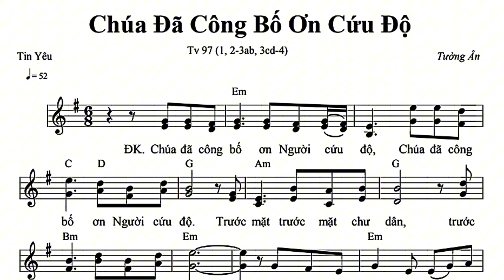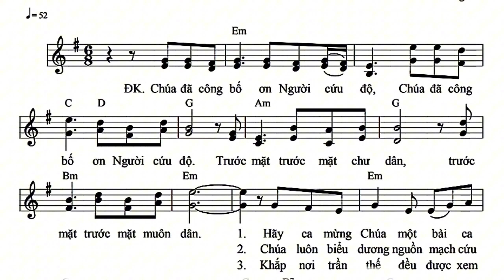Chúa Đã Công Bố Ơn Cứu Độ - Thánh Vịnh 97 || Tường Ân ( Đáp Ca Chúa Nhật 6 Phục Sinh B )